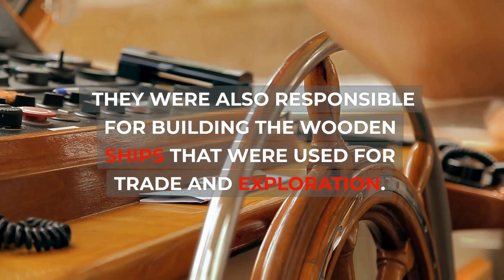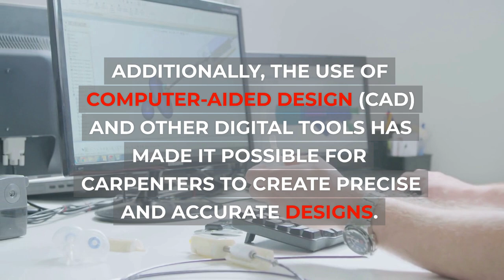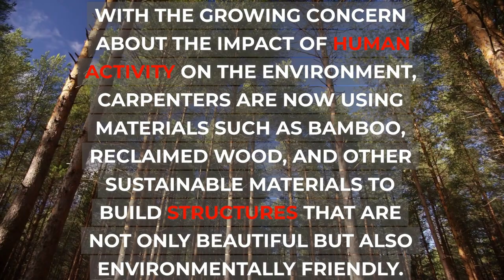The Ultimate Guide to the Art of Carpentry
Learn the ins and outs of carpentry with this comprehensive guide. From tools and techniques to projects and designs, this video covers everything you need to know to become a master carpenter. Whether you're a beginner or have experience, this ultimate guide is the perfect resource for anyone looking to improve their carpentry skills.

carpentry
carpenter near me
joinery near me
local carpenter
carpenter working
the carpentry
finish carpentry
local carpenter near me
wooden carpenter near me
carpentry and joinery
master carpenter
japanese carpentry
carpenters in my area
a carpenter
trim carpenter
carpentry services
finish carpenter near me
rough carpentry
carpenter handyman near me
bespoke carpentry
custom carpentry
best carpenter near me
carpentry contractors
carpenter service near me
carpentry companies near me
trim carpenter near me
wood carpenter
formwork carpenter
framing carpenter
carpentry companies
carpenter construction
commercial carpentry
handyman carpenter
ken's carpentry
router carpentry
learning carpentry
carpenter contractors near me
carpenter joiner
nearby carpenter
wood carpentry
joinery woodworking
cabinet carpenter
roof carpentry
carpentry design
steel carpentry
certified carpenter
carpentry shops
levels of carpentry
planer carpentry
ed carpentry
house carpentry
marks carpentry
recommended carpenters near me
carpenters and joiners near me
handyman carpentry services near me
larry haun carpenter
door carpenter near me
cert 3 carpentry
custom carpentry near me
carpentry and construction
find a carpenter
carpentry for beginners
2nd fix carpentry
basic carpentry
tafe carpentry
first fix carpentry
carpentry 101
good carpenter near me
carpenter joiner near me
cpc30211
handyman carpenters near me
near me carpenter
framing carpenters near me
second fix carpentry
home carpentry
reddit carpentry
concrete carpenter
cabinet carpenter near me
exterior carpentry near me
interior trim carpenter near me
bj trim carpentry
finish carpentry contractors
fine carpentry
general carpenter
1st fix carpentry
cutting edge carpentry
find a carpenter near me
mycarpentry
pnw carpenters
residential carpentry
carpenter needed
aj carpentry
carpenter repair near me
best carpenter
cert iii carpentry
elite carpentry
kitchen carpenter near me
sofa carpenter near me
complete carpentry
carpenter around me